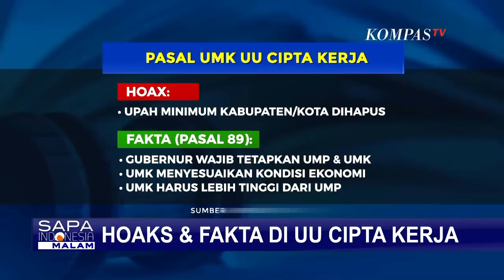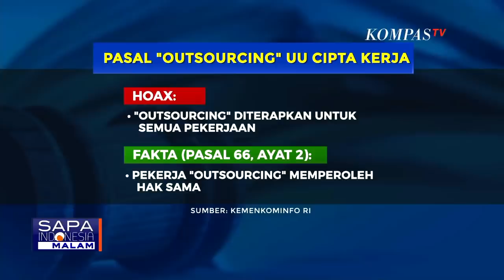Perhatikan! Ini Fakta dan Hoax Soal Omnibus Law menurut Kemenkominfo!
KOMPAS.TV - Pro dan kontra undang-undang Omnibus Law cipta kerja masih berlanjut di masyarakat.

Konfederasi serikat pekerja seluruh indonesia ,KSPSI, menyatakan menolak undang-undang ini, dan akan mengajukan uji materi undang-undang ciptaker, ke mahkamah konstitusi.

Sementara itu , Menteri Tenaga Kerja Ida Fauziah menyebut, pesangon kepada pekerja tetap diberikan namun dengan skema pesangon perusahaan sebesar 19 kali dan 6 kali dari jaminan kehilangan pekerjaan.

Di sisi lain , Ekonom Senior Universitas Indonesia, Basri mengritik Alibi pemerintah , yang mengklaim pembahasan undang-undang cipta kerja dikebut, untuk mempermudah investasi.

Terkait sejumlah pasal di undang-undang cipta kerja, yang dituding kontroversial oleh sejumlah pihak, Kementerian Komunikasi Dan Informatika, merangkum sejumlah fakta dan berita bohong, atau hoaks.

Pertama soal ketentuan upah minimum kabupaten-kota yang dihapus , kemenkominfo memastikan informasi ini hoaks.

Pasalnya, gubernur tetap diwajibkan untuk menetapkan upah minimum, baik provinsi dan kabupaten-kota.

Lalu , soal pasal pemberian pesangon pekerja yang terkena PHK. Sebelumnya, beredar informasi jumlah pesangon akan turun dari 32 kali menjadi 25 kali upah. Hal ini dipastikan informasi yang salah.

Menurut Kemenkominfo, soal pesangon ini bukan nilainya yang berkurang , melainkan manfaat yang diterima pekerja akan lebih banyak , seperti adanya penghargaan, penggantian hak dan JKP.

Selanjutnya, pasal status pekerja kontrak seumur, sehingga tidak ada batas waktu kontrak. Kemenkomiekonomonfo juga memastikan , informasi ini hoaks. Faktanya, perjanjian kerja waktu tertentu, hanya untuk pekerjaan yang memenuhi syarat.